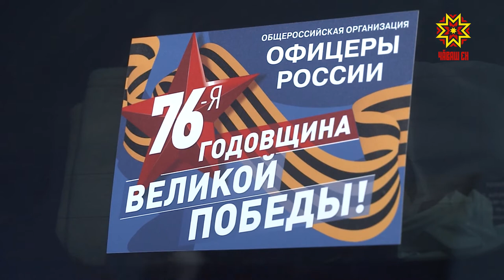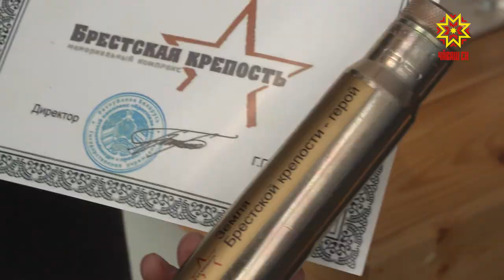Автопробег "Содружество: от Буга до Байкала" в Чебоксарах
Почти 16 тысяч километров, 43 дня пути, более 20 встреч в городах Беларуси и России. Участники автопробега Брест — Иркутск – Брест «Содружество: от Буга до Байкала» добрались до Чебоксар.  Во время пути к ним присоединяются  представители регионов. Так  Эстафета памяти идет по всей  стране.